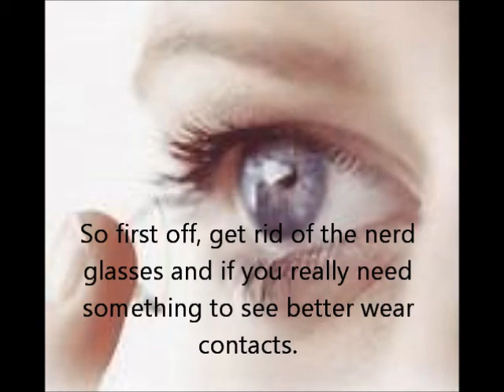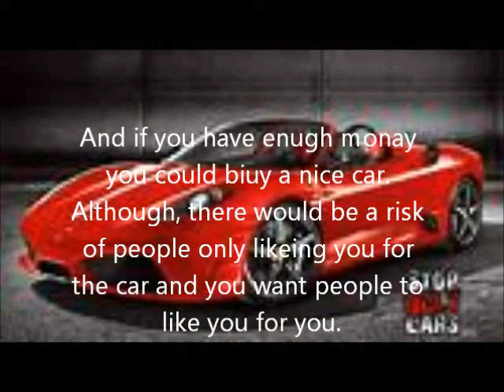How To Go from Nerd to Popular { for girls }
Hi this video is not made to affand anyone. It's just for fun and I hope you guys enjoy:) Stay amazing bbbbyyyyyeeeee:)))